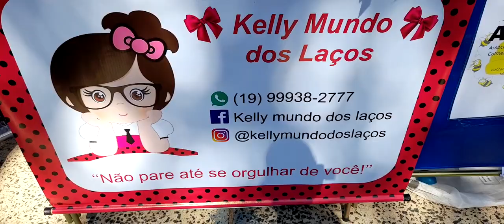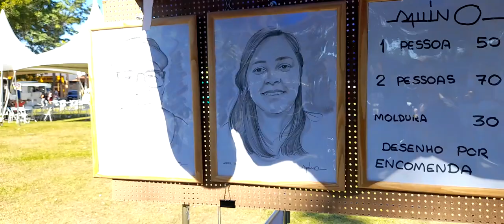FEIRA DE ARTESANATO - CAMPEONATO DE PESCA 2022 - ARTUR NOGUEIRA 73 ANOS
Artur Nogueira é um município brasileiro do estado de São Paulo, integrante da Região Metropolitana de Campinas. Localiza-se a uma latitude 22º 34'23" Sul e a uma longitude 47º 10'21" Oeste, estando a uma altitude de 588 metros. Sua população estimada em 2021 era de 56.247 habitantes, possuindo uma área de 178,026 km². O município é conhecido como Berço da Amizade.